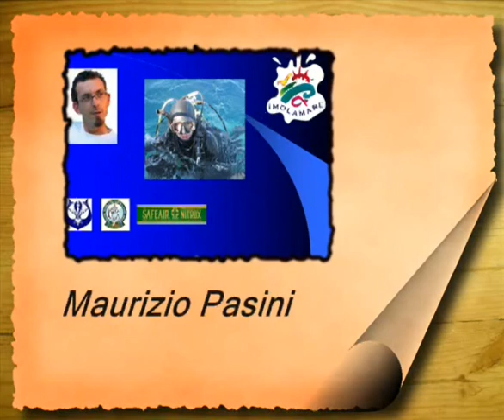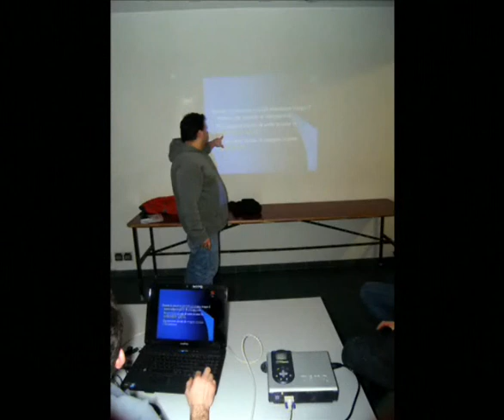Esame 2 grado 2010 Part1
Il corso di sub 2 grado CMAS dell'imolamare tenuto nel 2010: le prove in piscina e l'esame in mare all'isola del giglio